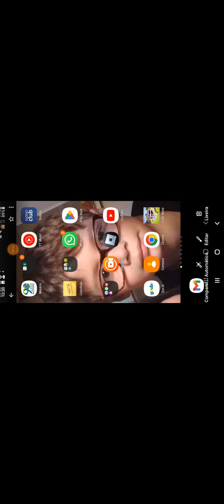23 de março de 2023